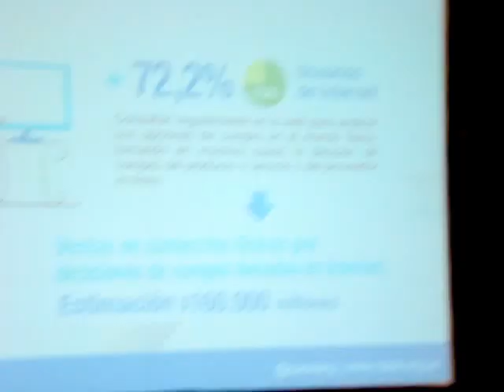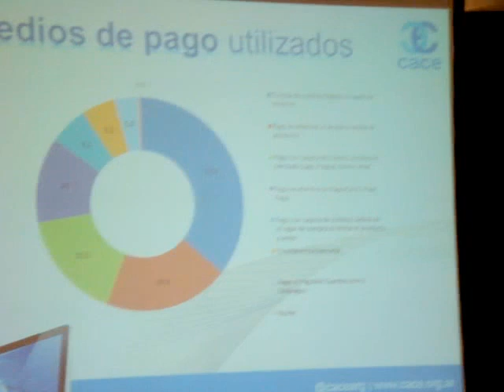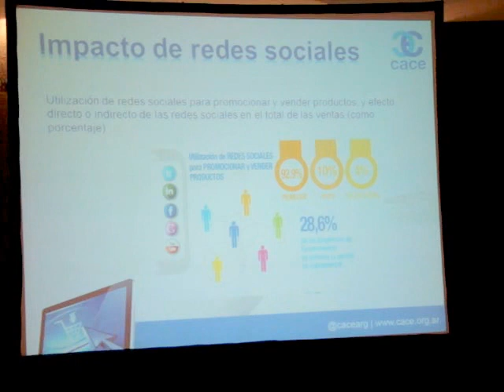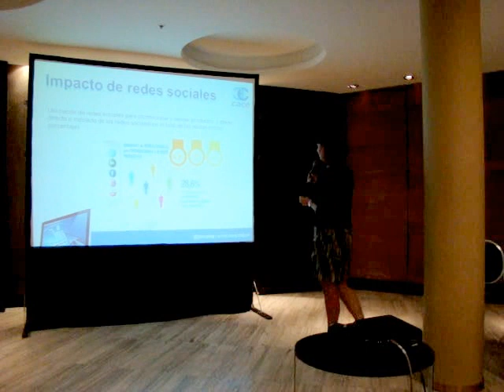E-Commerce 2013, según la CACE